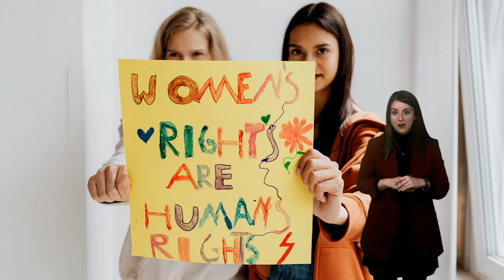Módulo 4. Vídeo 3.